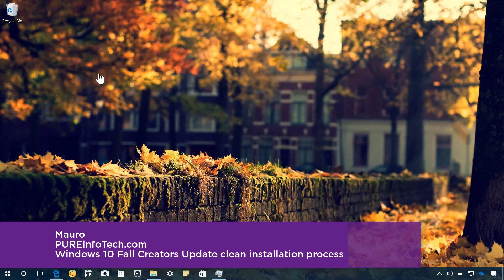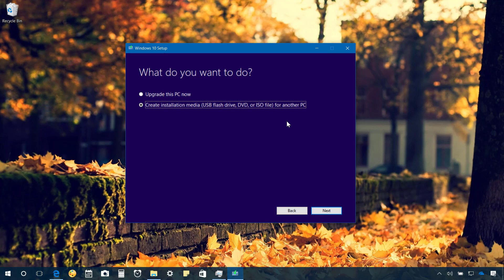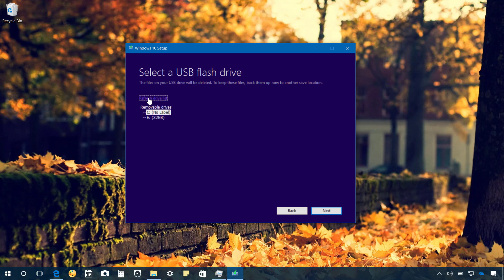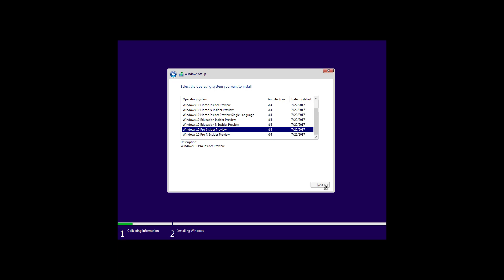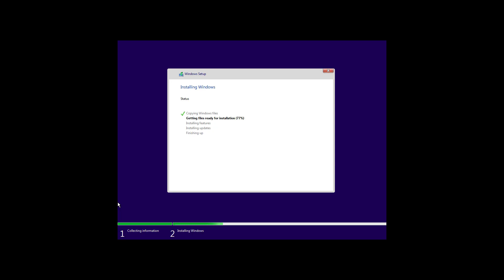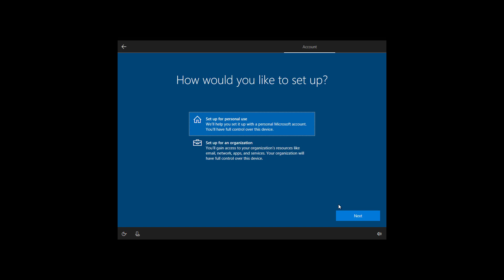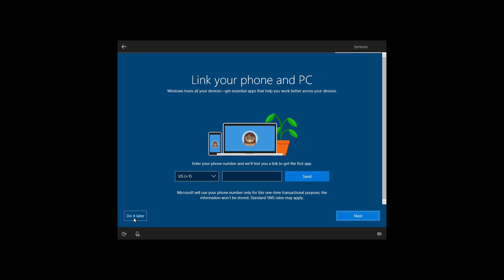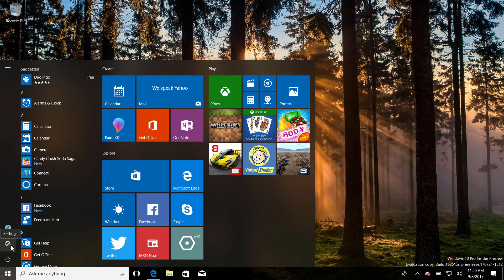Windows 10 Fall Creators Update: Clean install process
Use these steps to do a clean installation of the Windows 10 Fall Creators Update (version 1709), and learn to go through the out-of-box-experience (OOBE) to complete the installation.
** Important: Windows 10 Fall Creators Update is expected to release on October 17, 2017. If you use the Media Creation Tool before the official release, you won't get Fall Creators Update (version 1709).

Additional resources:

- How to prepare and do a clean install of Windows 10